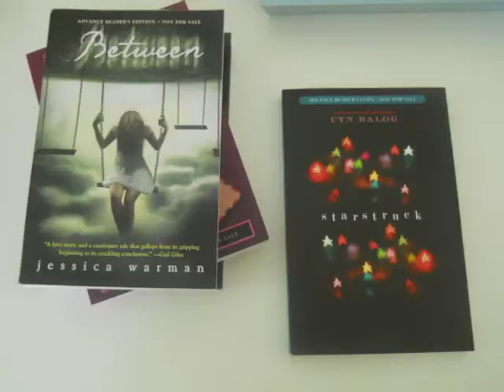IMM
Made with iMovie
Song: Stole my Heart by Little and Ashley